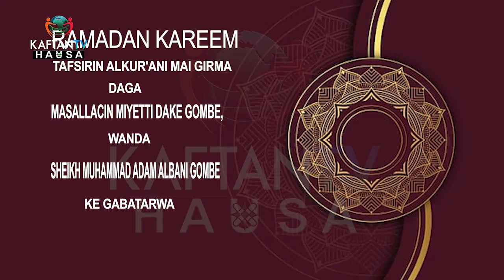GOMBE RAMADAN DAY 10: TAFSIRIN ALKURANI2024, SHEIKH MUHAMMAD ADAMALBANI GOMBE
Ku ci gaba da kasance da KAFTAN TV HAUSA domin samun Labarai, Rahotanni da sauran shirye-shiryenmu masu  kayatarwa daga Ranakun Litinin  zuwa Jumma'a a kan tasharmu ta Kaftan TV Hausa a kan dikodar Startimes DDT142 DA DTH 414.